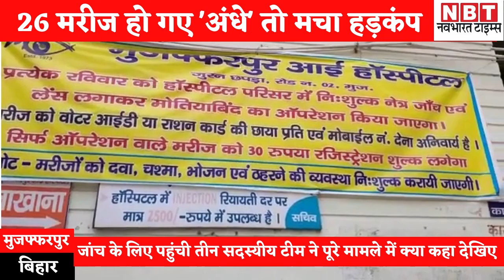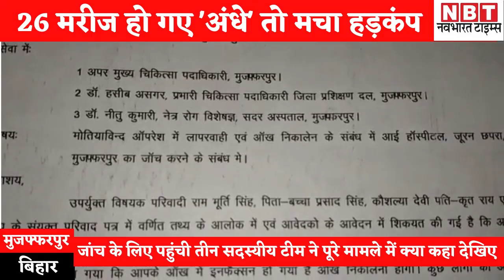Muzaffarpur में Operation के बाद 'अंधे' हो गए 26 मरीज, जांच के लिए पहुंची टीम ने क्या कहा देखिए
बिहार के मुजफ्फरपुर में प्रतिष्ठित आंख के अस्पताल (Muzaffarpur Eye Hospital) में मोतियाबिंद के ऑपरेशन के बाद कई मरीजों की आंखों की रोशनी जाने के मामले ने तूल पकड़ लिया है। इसमें सिविल सर्जन की ओर से जांच कमेटी गठित कर दी गई। इस बीच तीन सदस्यीय जांच टीम मंगलवार को मुजफ्फरपुर आई हॉस्पिटल पहुंची और मामले में इन्क्वॉयरी शुरू कर दी। जांच टीम ने अस्पताल के सभी वार्डों के साथ-साथ आपरेशन थियेटर का निरीक्षण किया और सैंपल कलेक्ट किया। जुड़न छपरा स्थित अस्पताल में पहुंची जांच कमेटी में शामिल एसीएमओ ने बताया कि गड़बड़ी तो है ही, इस मामले में जल्द ही रिपोर्ट सिविल सर्जन को सौंपी जाएगी। इसी के बाद आगे की कार्रवाई की जाएगी।